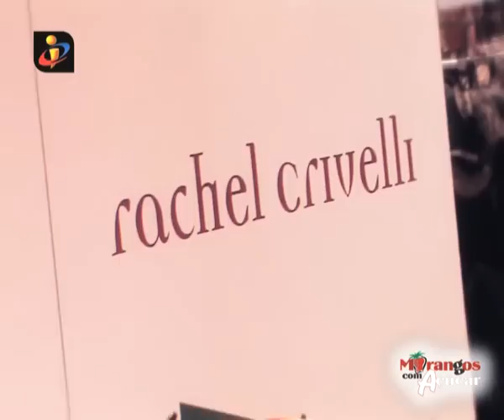Morangos com Açúcar - Revelações sobre a nova linha de roupa